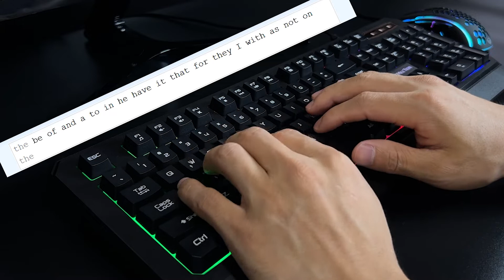MeeTion Waterproof Backlit Gaming Keyboard K9320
Waterproof Backlit Gaming Keyboard K9320
Rainbow Backlit with Adjustable Brightness; Multiple Keys Without Conflict; Waterproof Design
Rainbow backlit with adjustable brightness.
Waterproof design, to protecting your keyboard against accidentally spills (coffee/tea/milk), dust, pet's pees, food crumbs or other contaminants.
12 Fn shortcut buttons for multimedia, internet, etc.
Compatible with Windows XP/Vista/7/8/10, Mac OS.
WATERPROC OF DESIGN, PROTECT KEYBOARD
PCB BOARD FROM A SHORT CIRCUIT
STANDARD DISTRIBUTION, COMFORTABLE AND
SOFT KEYS, BRINGING MORE COMFORTABLE GRIP

Model MT-K9320
Keyboard Layout 104/105
Anti-Ghosting 19 keys
Keyboard Layout Eng/Esn/Ara/Rus
OS Compatibility Windows XP / Vista / 7 / 8 / 10 MAC OS X
Interface USB
Wire Length 1.5±0.1mm
Weight 640±5g
Dimensions 465*171*35mm